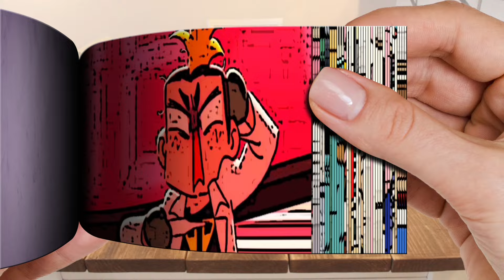When GF is sick 😷 | Flipbook